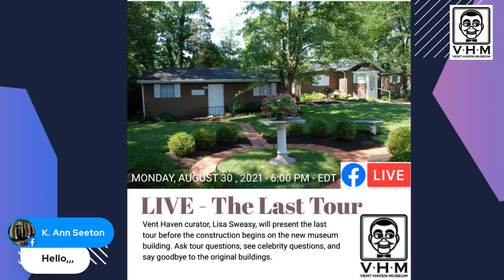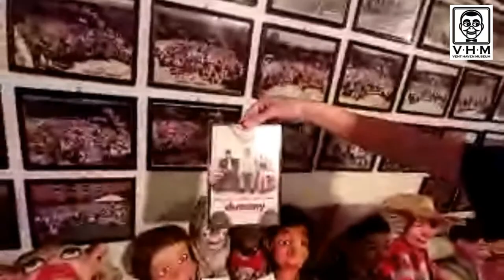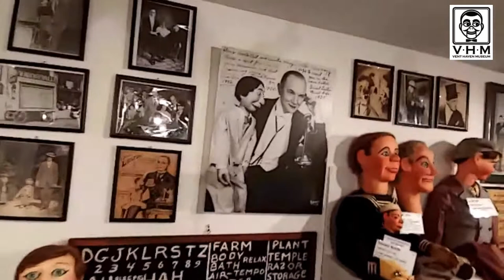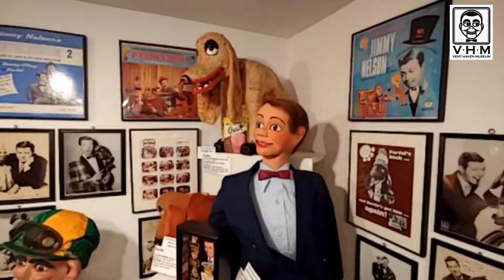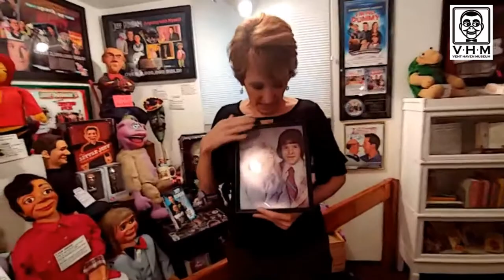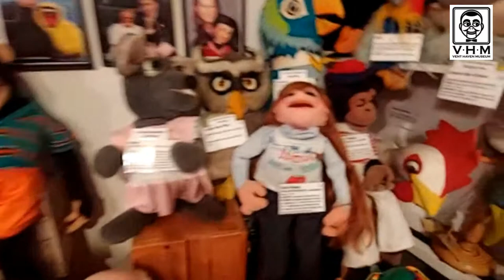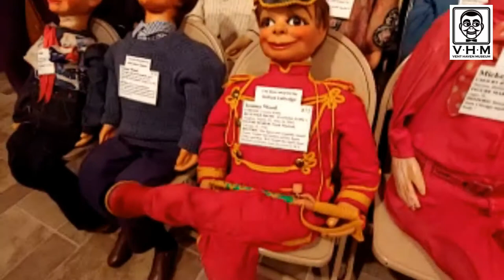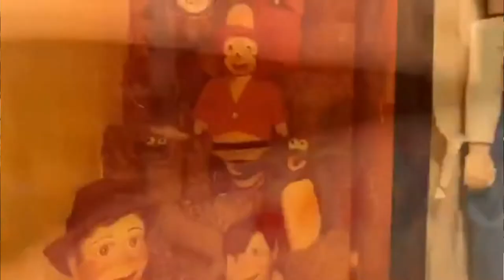Vent Haven Museum - The LAST TOUR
This livestream is not the last tour ever. It is the last tour in the present buildings in Fort Mitchell, KY that house the world's largest collection dedicated to the art of ventriloquism.
Demolition on the Vent Haven builds begin in September. The collection consists of hundreds of ventriloquist puppets and dummies, memorabilia, posters and more.
Jeff Dunham, Jay Johnson, Darci Lynn Farmer, Willie Tyler, and Terry Fator have artifacts representing them in the museum. Also represented are the classic ventriloquists like Edgar Bergen, Shari Lewis, Jimmy Nelson, Paul Winchell and Senor Wences.
So join us for this very special tour.

0:00 Introduction by Al Getler
4:50 Tour Introduction on the driveway
12:50 Tour of Building Two (The Garage)
27:54 Tour of Building One, part 1
39:49 Tour Interruption by a Special Guest
47:32 Tour of Building One, part 2
1:08:08 Tour of Building Three
1:33:50 Tour of Building Four
1:42:47 Final Questions and Tour End